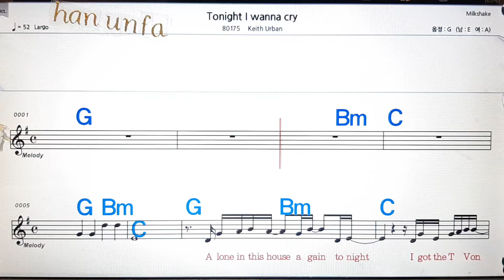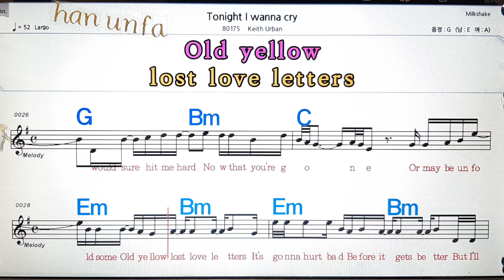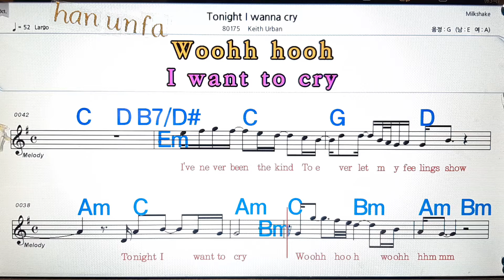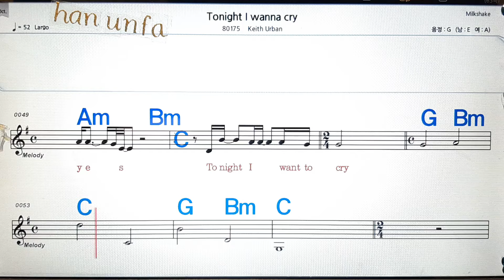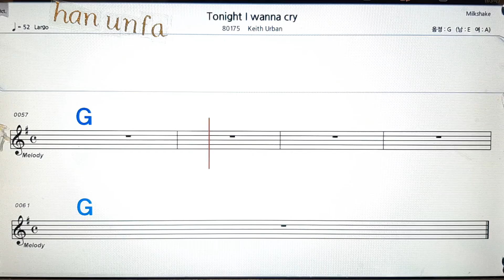Tonight I wanna cry/Keith urban💋노래방, 통기타 , 코드 큰악보, 가라오케, 반주💖Karaoke, Sheet Music, Chord, MR